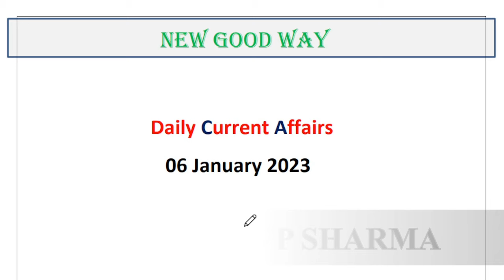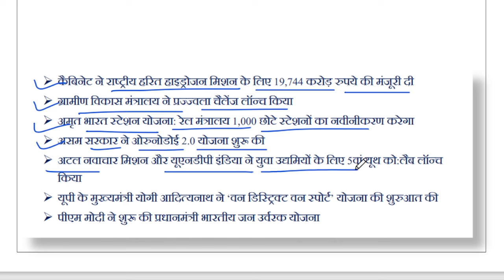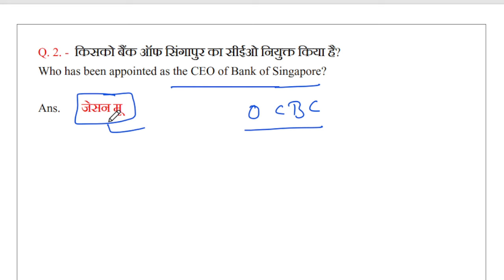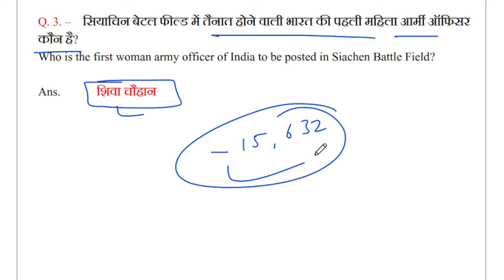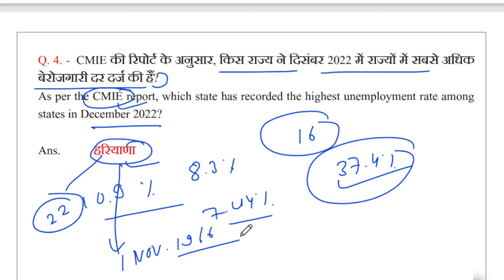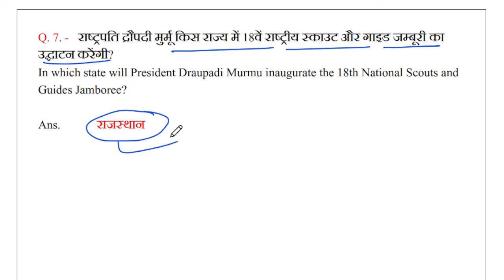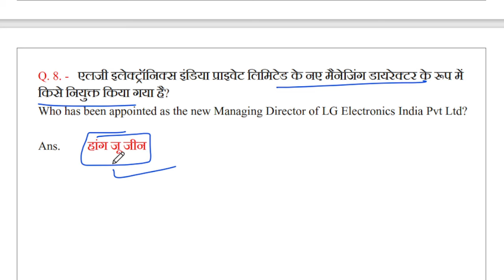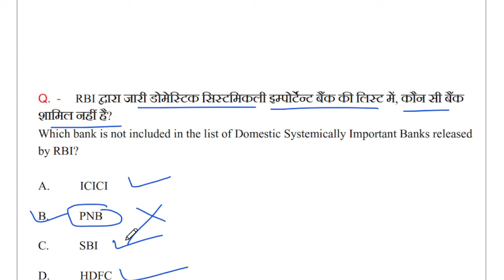Daily Current Affairs| 06 January 2023 By NEW GOOD WAY / Current Affairs In Hindi / Daily Question